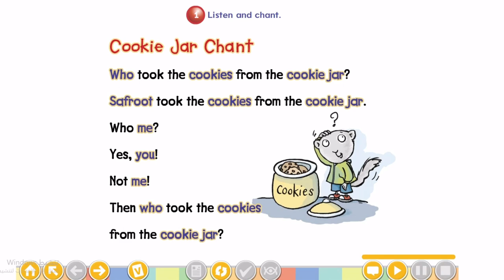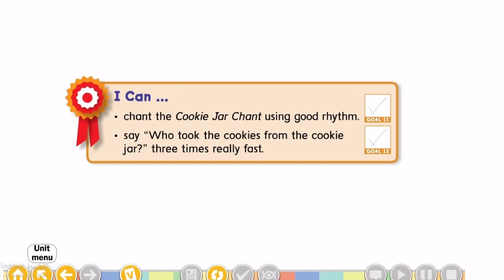Cookie Jar Chant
We can 2 unit:2 lesson: 2 Food